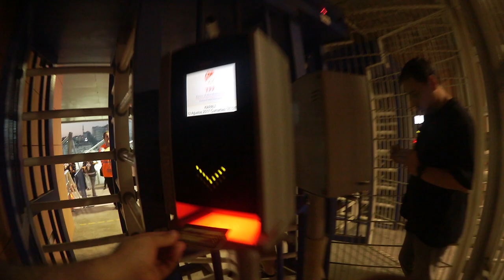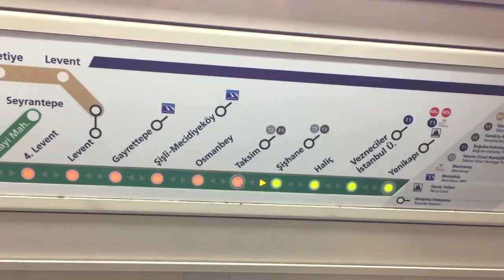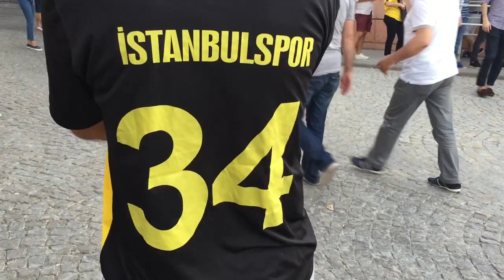TFF 1. Lig'in İlk Haftasında İstanbulspor Eskişehirspor'la 2-2 Berabere Kaldı | Kıran Kırana Maç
Tatil, kamp dönemi ve sıkıcı hazırlık maçları sürecini sağ salim atlattık. Sonunda liglere yani gerçek futbol keyfine kavuştuk. 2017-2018 sezonunun Tribünden Maç Hikayelerinde ise ilk durağımız geçtiğimiz sezon Spor Toto 2. Lig Beyaz Grubu lider tamamlayarak bir üst lige çıkan İstanbulspor ile geçtiğimiz sezon TFF 1. Lig’in play-off finalinde Göztepe’ye yenilerek yine ligde kalan Eskişehirspor karşılaşmasıydı.

Karşılaşmadan önce her iki takım hakkında biraz bilgi vereyim. İstanbulspor son iki sezondur Teknik Direktör Yalçın Koşukavak yönetiminde liglerde mücadele ediyor. Bu iki sezona bir play-off finali bir de şampiyonluk sığdırdılar ve TFF 1. Lig’e çıkmaya hak kazandılar. Bu sezon başında önce istifa sesleri duyulsa da Yalçın Hoca yeni sezonda da takımın başında yer aldı. Hem yeni transferler hem de geçtiğimiz seneden gelen oyuncularla lige hazırlandılar. Geçtiğimiz yıldan kalan oyunculardan birkaç isim hatırlatmak gerekirse. Başakşehir’den hatırlayacağınız İbrahim Yılmaz, Kasımpaşa’da yıldızı parlayan Halil Çolak, Beşiktaş altyapısında yetişen Messi Muhammed Demirci, Karşıyaka ve Göztepe formaları giyen Şaban Genişyürek… Bu sezona damga vurması beklenen oyuncular da elbet vardır, ancak bence Ali Dere kendisinden çok fazla söz ettirecek gibi gözüküyor…

Eskişehirspor’a bir röntgen çekecek olursak. Onlar da geçen sezon lige Alpay Özalan ile başlamışlardı. Alpay hocanın yerini ligin sonuna doğru Mustafa Denizli aldı. Mustafa Denizli takımı play-off’a taşıdı. Önce Giresunspor’u eleyip, adlarını finale yazdırdılar, ardından finalde Göztepe’yi geçemediler ve hayatlarına tekrar TFF 1. Lig’de devam ettiler. Hal böyle olunca takımdaki sorunlar da gün yüzüne çıktı ve başkan Halil Ünal istifa etti. Kulübün başına Sinan Özgeçoğlu geçti. Bu arada ekonomik sıkıntılarla boğuşan Eskişehirspor’a transfer yasağı geldi. Puan silme cezasının da kapıda olduğu söyleniyor ancak o konuda herhangi bir gelişme yok. Kulübe transfer yasağı gelse bile Kaleci Boffin’in Antalyaspor’a gitmesi ve Kamil Ahmet Çörekçi’nin de Trabzonspor’a gitmesini saymazsak kırmızı-siyahlılar geçen sezonki kadrolarını büyük oranda korudu. Yani Hürriyet Göçer, Erkan Zengin, Semih Şentürk, Ofoedu, Akaminko gibi oyuncular kadroda yer alıyor. Yeni sezonda bu oyuncuların başına da Sergen Yalçın gibi gittiği takımlarda başarı sağlamış bir antrenör getirildi.

İki takımın geçmişi ile ilgili aşağı yukarı bilgiler edinmişsinizdir şimdi maça geçelim. Karşılaşma İstanbulspor’un geçen sene oynadığı stadın Passolig’e uygun koşullarda olmadığı için Kasımpaşa Recep Tayyip Erdoğan Stadı’nda oynanacaktı. Ben de Levent’ten yola düştüm, metro ile Şişhane’de inip ordan da stada doğru yola koyuldum. Bildiğiniz gibi TFF 1. Lig’de de Passolig uygulanıyor o yüzden taraftarlar önce Passolig konusunu halletti ondan sonra içeri girdi.

 Liglerin ilk haftaları her zaman zordur, takımlar lige tam hazırlanamamıştır, yeni transferler anca uyum sağlamıştır. Ve tüm bu bahanelere topladığımızda kimse bizden iyi oyun beklemesin cümlesiyle karşılaşıyorduk. Ancak TFF 1. Lig'in ilk haftasında İstanbulspor-Eskişehirspor maçı bunun tersini söylüyordu. Kıran kırana bir mücadeleye sahne olan mücadelede karşılıklı goller maça damga vurdu. Eskişehir maçın ilk dakikalarında Ofoedu ile öne geçti ve ilk yarıyı bu skorla üstün tamamladı. İkinci devreye iyi başlayan İstanbulspor ise önce Onur Kolay'ın golüyle eşitliği yakaladı. Ardından da Mehmet Zeki Çelik'in yaklaşık 30 metreden yolladığı füzeyle öne geçti. Bu golle birlikte oyundan düşen Eskişehirspor'a kişisel becerileriyle ceza sahasına giren ve üst düzey şekilde bitirici vuruşu ile Hasan Hüseyin Acar takımını tekrar oyuna ortak etti. Ve karşılaşma 2-2’lik sonuçla sona erdi.

Karşılaşmanın  dikkat çeken noktalarına değinmek gerekirse. Özellikle İstanbulspor’un önde basma ve top kapma arzusunu çok beğendim, çok takıma bu sayede hata yaptırırlar ve kolay goller bulabilirler. Ayrıca Yeni Malatyaspor’dan transfer edilen Ali Dere takımın önemli isimlerinden olmuş kısa zamanda, orta sahadaki kabarık saçlı Onur Ergün önliberoda fark yarattı. Sol stoper mevkiinde oynayan Yalçın Kılınç ise top hakimiyetiyle dikkat çekti. Eskişehir ise tecrübesi ve takım halinde ayağa pas yapma becerisiyle oyunun bazı bölümlerinde rakibine üstünlük kurdu. Erkan Zengin, Ofoedu ve Hüseyin Acar bu sene de takımın değişmezlerinden olur. Ancak takımın yaşı biraz yüksek olduğu için ikinci devrelerde oyundan düşmeler yaşanabilir buna da Sergen Yalçın’ın nasıl çözüm bulacağı merak konusu.
İlk hafta olmasına rağmen mücadele dozu yüksek bir karşılaşmaydı. İki takımı da izlerken keyif aldım, umarım bu zorlu maratonda bize keyif veren nice mücadele verirler. İki takıma da sezon boyunca başarılar.
Diğer Tribünden Maç Hikayeleri Videoları için;